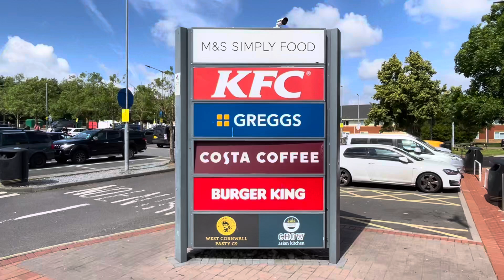M&S SIMPLY FOOD KFC GREGGS COSTA COFFE BURGER KING WEST CORNWALL PASTY CO CHOW ASIAN KITCHEN